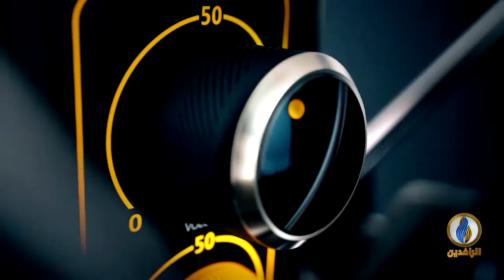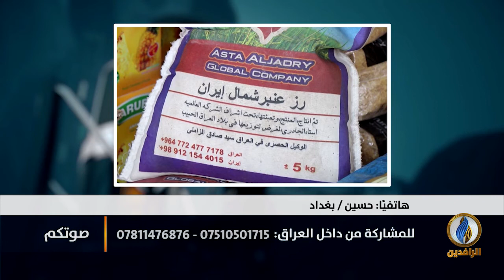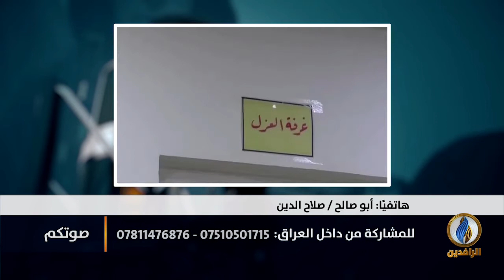الأول عربيًا بوفيات كورونا والثاني بالإصابات